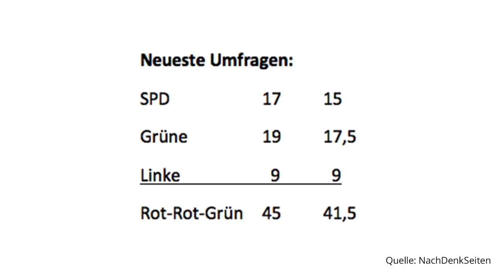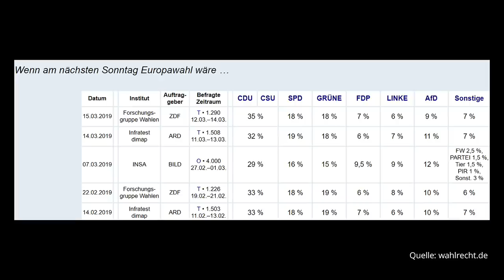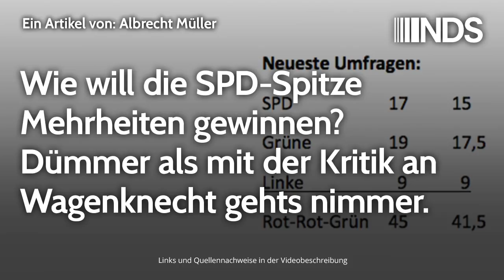Wie will die SPD-Spitze Mehrheiten gewinnen? Dümmer als mit der Kritik an Wagenknecht gehts nimmer.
Wie will die SPD-Spitze Mehrheiten gewinnen? Dümmer als mit der Kritik an Wagenknecht gehts nimmer. | Albrecht Müller | NachDenkSeiten-Podcast

Weil das Nachtreten einiger prominenter Vertreter der SPD zugleich ein Signal dafür ist, dass dort jegliche strategische Einsicht fehlt und deshalb die Chance für eine politische Wende weg von der Führung durch die CDU/CSU immer mehr schwindet, muss noch einmal auf die Reaktion zum Rückzug von Sahra Wagenknecht eingegangen werden. Mit Wagenknecht an der Spitze eines rotrotgrünen Bündnisses hätte es wenigstens eine kleine Chance gegeben, potentielle Nachfolger von Angela Merkel zu schlagen. Jetzt sieht es düster aus. Und jene, die das Mobbing betrieben haben, verstehen das nicht einmal. Albrecht Müller.

15. März 2019 um 10:15

Albrecht Müller, Nationalökonom, 1970 Leiter der Abteilung Öffentlichkeitsarbeit bei der SPD und verantwortlich für den Bundestagswahlkampf 1972. Ab 1973 Leiter der Planungsabteilung im Bundeskanzleramt bei Willy Brandt und Helmut Schmidt, 1987 bis 1994 Abgeordneter des Deutschen Bundestages. Autor von Essays und mehreren Büchern, zum Beispiel: „Willy wählen 72“, „Von der Parteiendemokratie zur Mediendemokratie“, „Die Reformlüge“, „Machtwahn“, „Meinungsmache“, „Brandt Aktuell“. Seit 2003 Herausgeber der

Kontoinhaber: IQM e.V. NachDenkSeiten BZA
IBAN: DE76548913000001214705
BIC-Code: GENODE61BZA